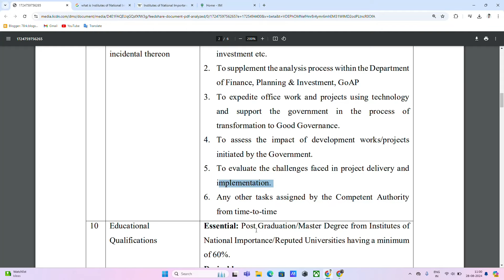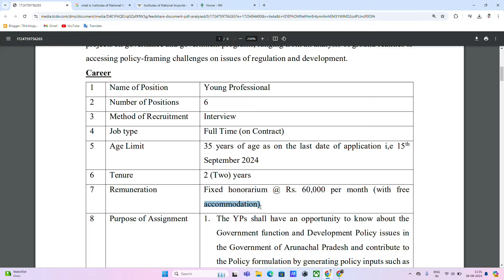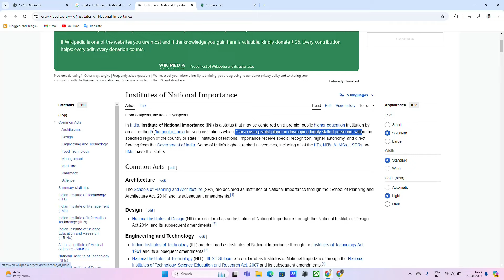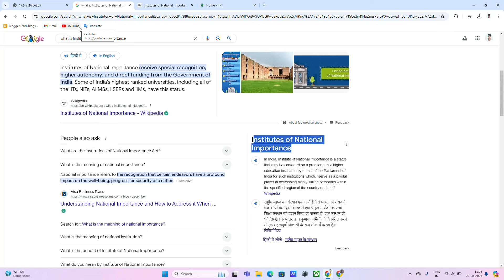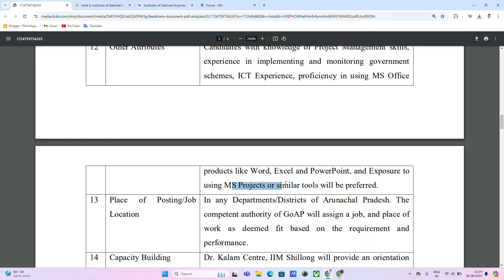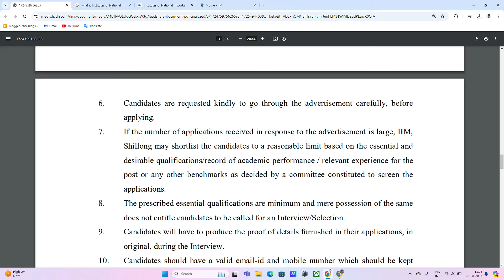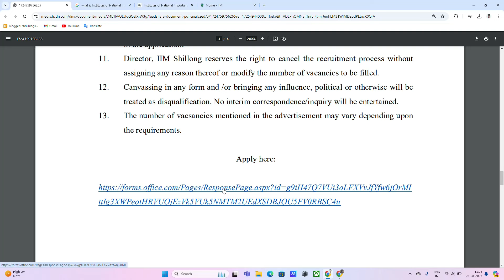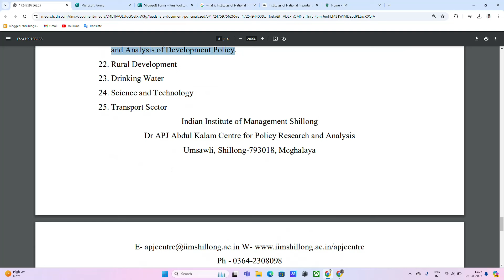Young Professional Post in IIM | Salary 60000+ | Freshers Eligible | No fee No Exam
Govt jobs in psychology/ govtjobspsychology / Officer vacancy for fresh Psychology graduate/ sarkari Naukri, govtjob2024, permanent govt job 2024, ministry of labour employment vacancy | mha job mea job